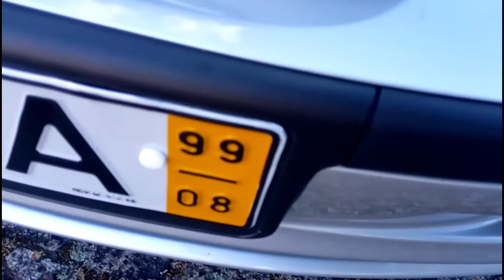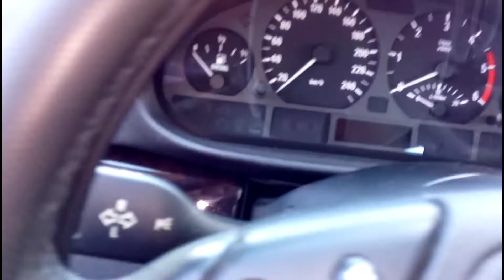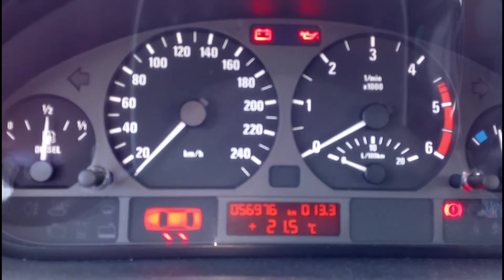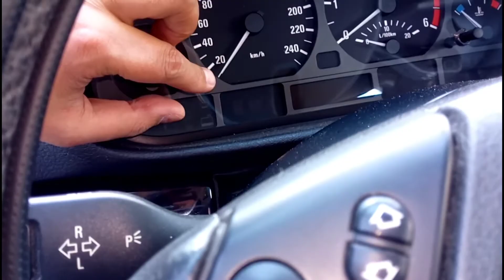DIA DE REVISÃO DOS 60000 KMS 22 ANOS